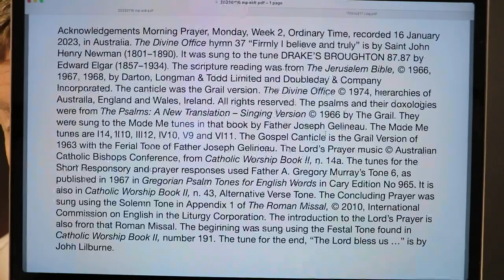Morning Prayer, Monday, Week 2, Ordinary Time.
16 January 2023 recording in Australia. The Divine Office hymn 37 “Firmly I believe and truly” is by Saint John Henry Newman (1801–1890). It was sung to the tune DRAKE’S BROUGHTON 87.87 by Edward Elgar (1857–1934). From the Liturgy of the Hours of the Catholic Church's Roman Rite.